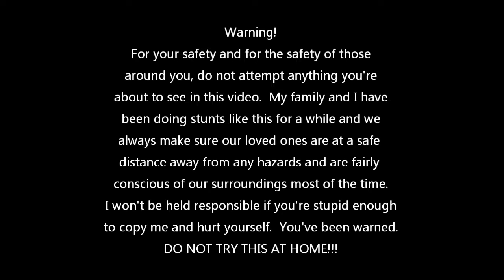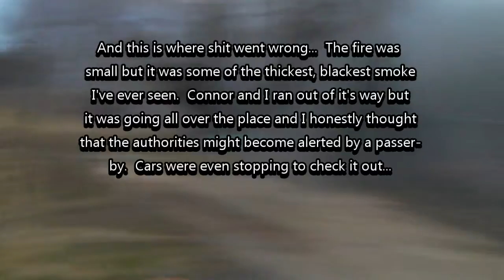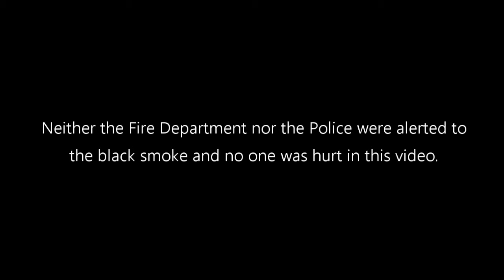The Destruction Of A Projection Television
Glen's projection television has been going downhill for a while now and he decides to put it out of it's misery but the stunt doesn't go as planned.